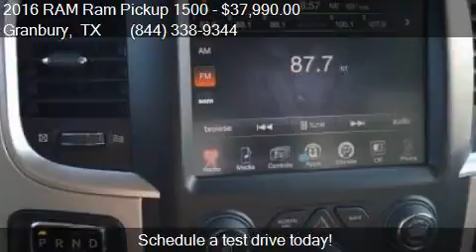2016 RAM Ram Pickup 1500 Lone Star 4x2 4dr Crew Cab 5.5 ft.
This 2016 RAM Ram Pickup 1500 Lone Star 4x2 4dr Crew Cab 5.5 ft. SB Pickup is for sale in Granbury, TX 76049 at Mike Brown Ford.

Engine: 5.7L V8
Transmission: Automatic 8-Speed
Color: BLUE
Mileage: 0
Contact Mike Brown Ford 4950 E Hwy 377 Granbury, TX 76049 to test drive this 2016 RAM Ram Pickup 1500 Lone Star 4x2 4dr Crew Cab 5.5 ft. SB Pickup today.